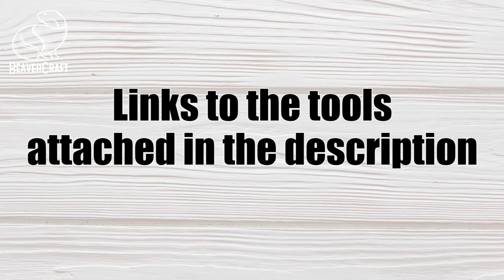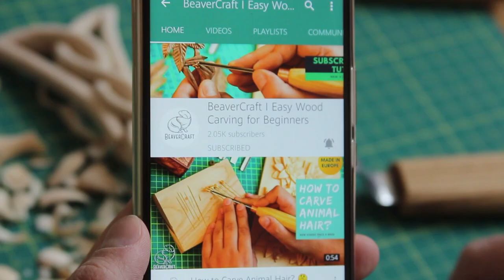Carving a Penguin - Wood Carving Tutorial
Hello and welcome back to BeaverCraft wooden figures carving tutorial! Welcome to another one of our wood carving birds for beginners tutorials and today we will learn how to make a wooden penguin! As it’s getting colder, our beginner wood carving ideas move towards the topic of ice, snow and even penguin carving, as you can see. We’ve already tried whittling a bird, so now we’ll alter it somewhat and create a penguin together! Welcome and happy carving with BeaverCraft!